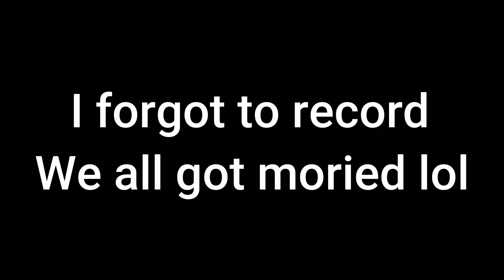Suffering with the Boys in Dead by Daylight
Dead by daylight has changed from when I used to play it as a young lad. It's still fun but coming back to it shocked me. Playing it with the boys is still fun. There are so many new killers, perks, and mechanics that it scares me. I may have 2.5k hours in the game but the gameplay doesn't reflect that.